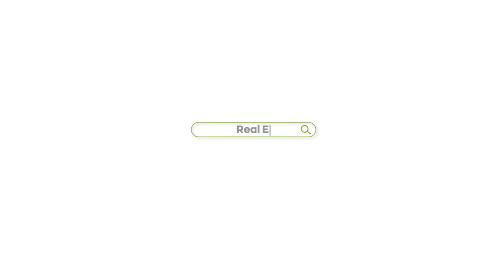Swimming Pools - Cost, Maintenance, Value | Buying House With Pool || HeatherS Real Estate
Swimming Pools -  Cost, Maintenance, Value | Buying House With Pool

I get questions all the time about pools...how much do pools cost to build, how much do pools cost to maintain, how much value do pools add to your home? I have ALL the answers to your questions in this video, so take a look!